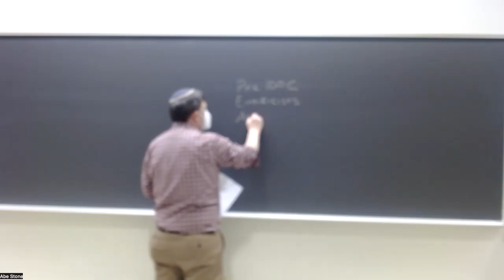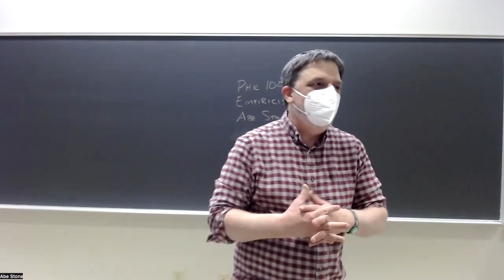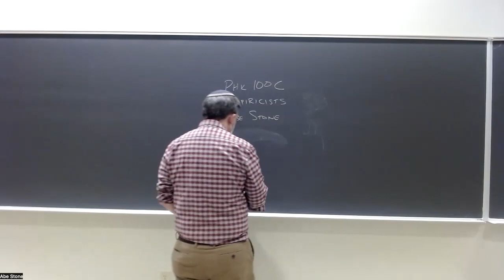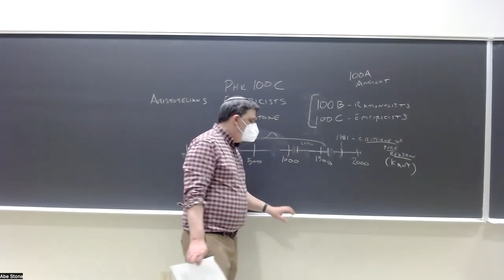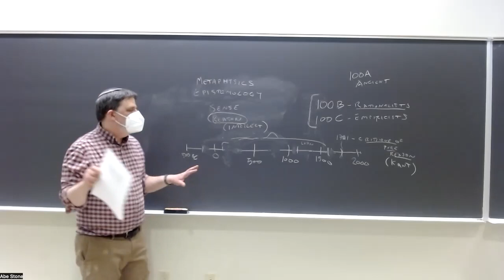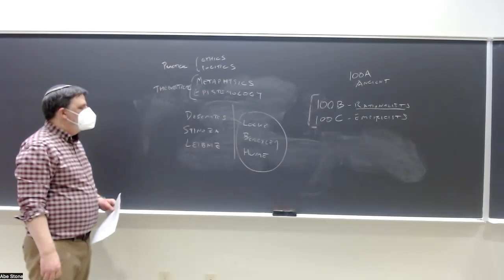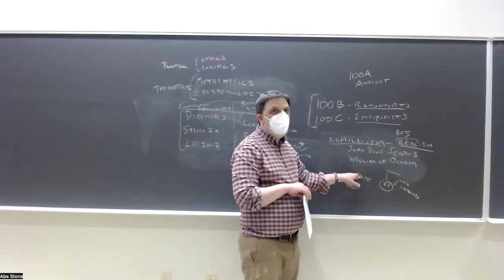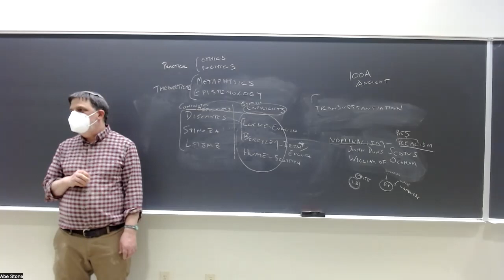Empiricists: Intro lecture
PHIL 100C, UC Santa Cruz, Spring 2023, lecture of 4/4: intro